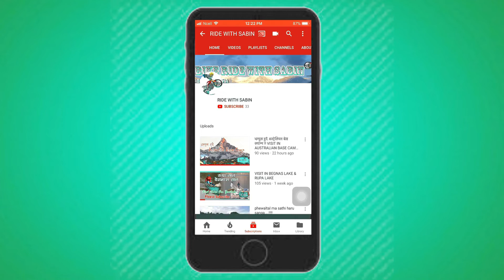Machhapuchhare Mountain Nepal FullHD | Visit Nepal 2020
Machapuchare Mountain Nepal FullHD 1080P